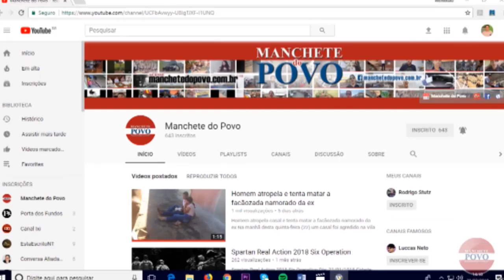Jogo acaba em briga neste fim de semana em Rolândia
Participando das classificatórias para as oitavas de final do torneio de 1º de maio partida entre os times, Jureba Baterias e Amigos do Xuxa acaba em pancadaria e encerra em 0 a 0